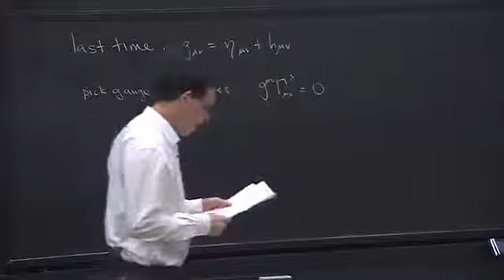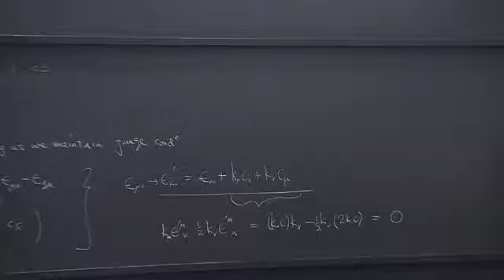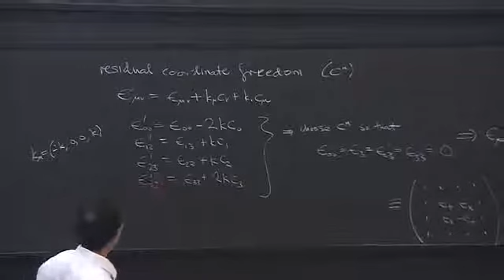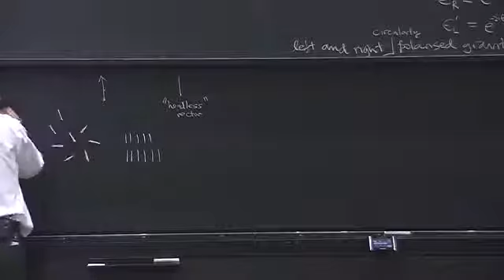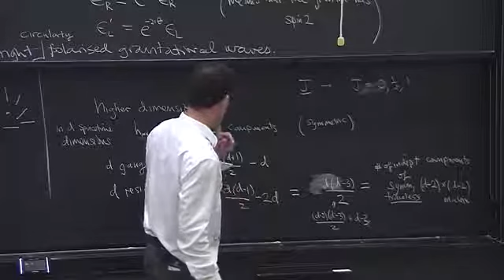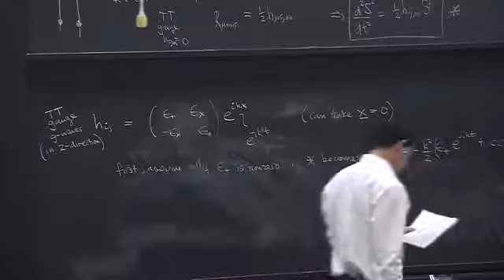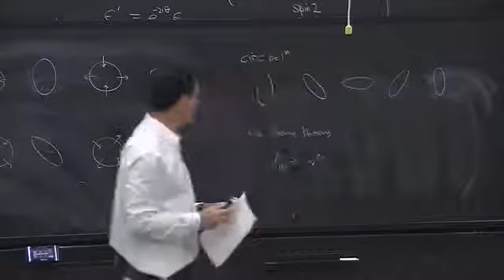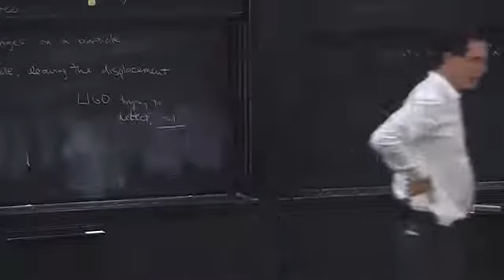Lecture - 13 | Gravitational waves part two